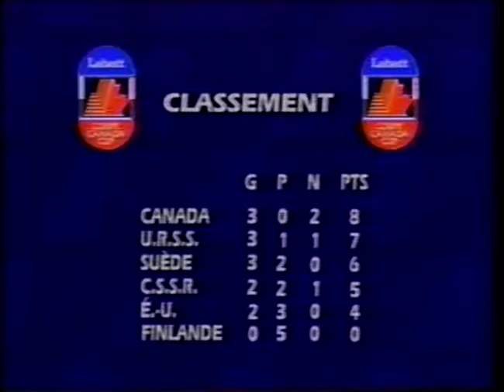1987 Canada Cup French hilights ch 03 of 6 en Francaise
buy the 1987 Canada Cup dvd box set